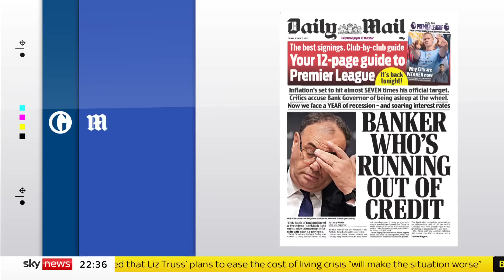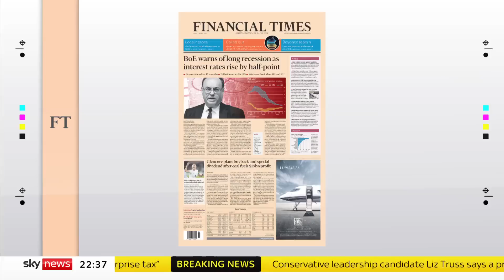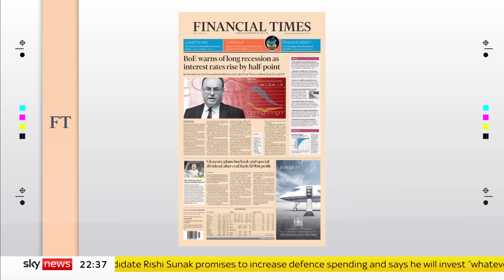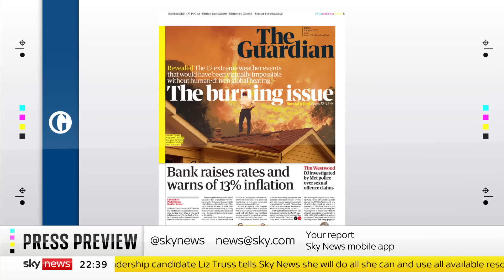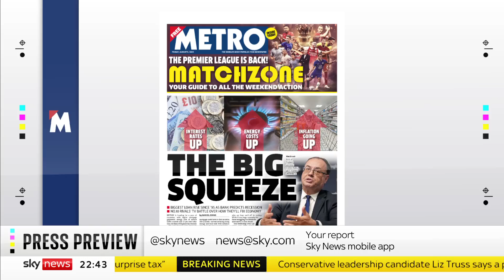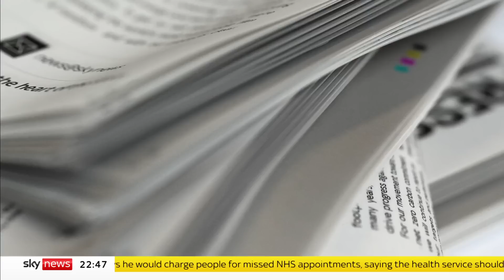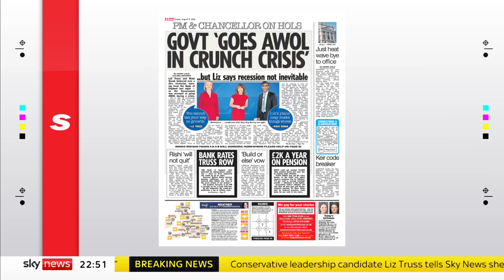Press Preview: Friday's front pages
We take a look at what's making Friday's newspapers with Harry Cole, political editor at the Sun, and the Guardian's chief political correspondent, Jessica Elgot.